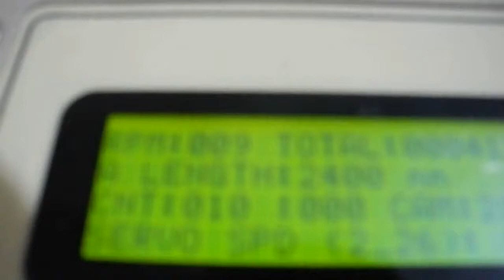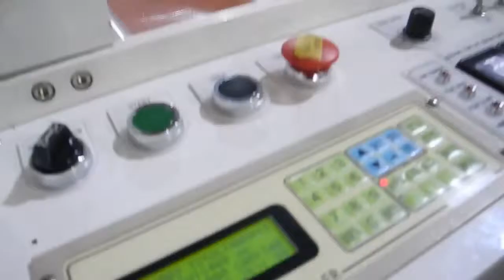Free - tension sealing and cutting machine run with one line and two line MFF-60S-2400 series